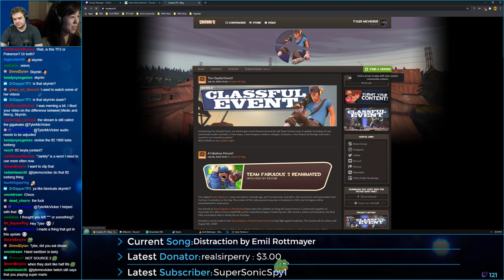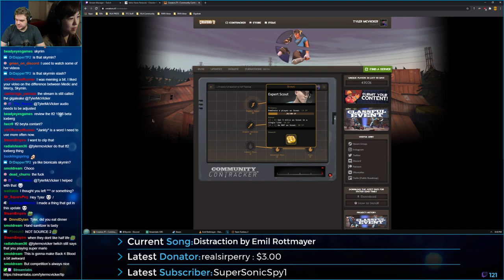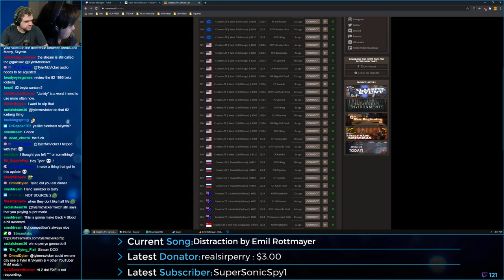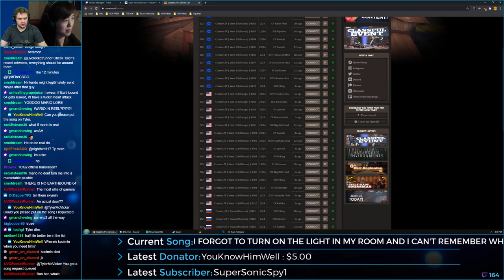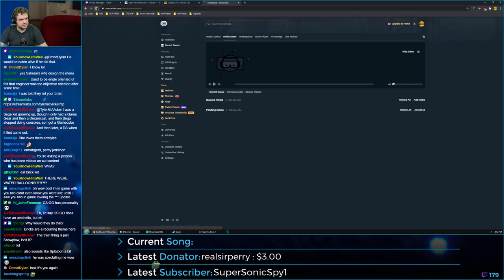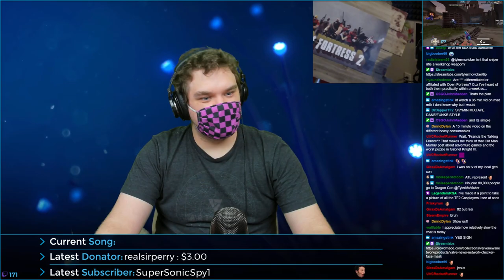Creators & TF2 Beta Discussion w/Skymin - Team Fortress 2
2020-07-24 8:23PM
Creators & TF2 Beta Discussion w/Skymin